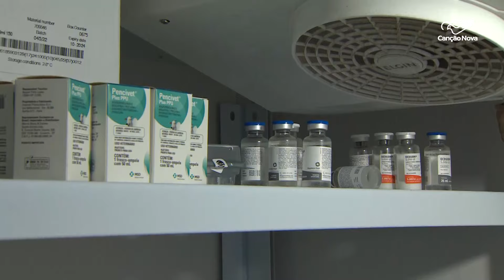Produtores comemoram a suspensão da vacinação contra febre aftosa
Mais sete estados receberam autorização do Ministério da Agricultura para encerrar a vacinação de combate à febre aftosa. O país busca a obtenção do reconhecimento mundial de nação livre da doença sem vacinação. Segundo o governo, não existem casos registrados no Brasil desde 2006.

Reportagem de Matheus Alves e Ederaldo Paulini

Deus abençoe!